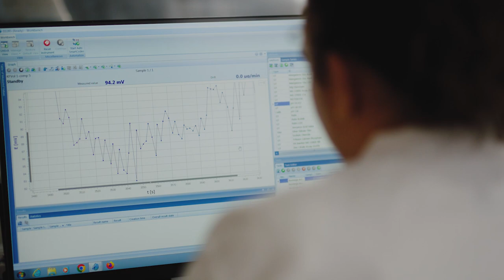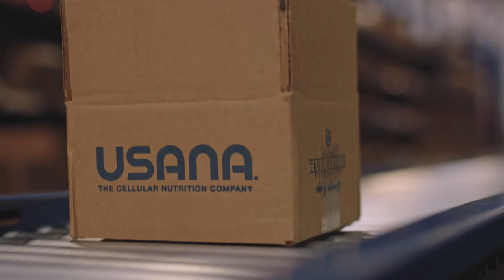THE USANA DIFFERENCE, 유사나의 차별성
유사나가 특별한 이유?
영상과 함께 쉽게 소개해 보세요!

유사나는 30년 이상 세포 과학에 대한 끊임없는 연구로
올바른 영양과 최고의 건강을 향한 노력을 지속해 왔습니다.

👇유사나만의 특별함👇
하나, 최고의 연구진과 함께 세포 건강을 최적화하는 제품 개발 👨‍🔬
둘, 인셀리전스 테크놀로지를 비롯한 유사나만의 독점 기술력 🧪
셋, 최첨단 시설을 통한 자체 생산과 철저한 품질 관리 🧐
넷, 전 세계 엘리트 스포츠 선수들이 신뢰하는 제품 🚴‍♀️
다섯, 이웃과 지구의 건강까지 생각하는 유사나 파운데이션🌱
여섯, 건강목표를 한 단계 업그레이드 해주는 다양한 제품 개발 😍

지금부터 여러분만의 유사나 스토리를 만들어보세요.
세상에서 가장 건강한 가족, 바로 유사나입니다 👍